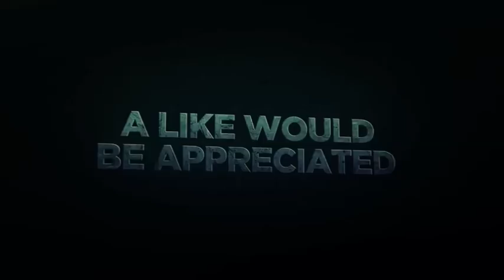Epic Movie Mystique Waifu | Carmen Electra